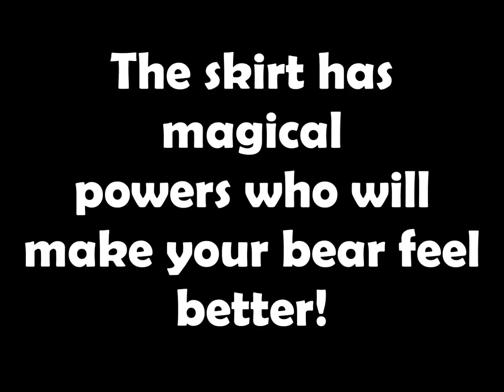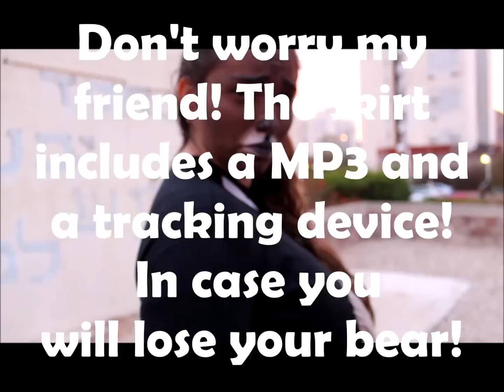Bear skirt commercial!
מחפשים חצאית קסומה לדוב שלכם!?!?!? הגעתם למקום הנכון!!